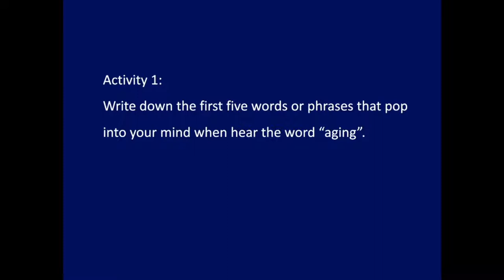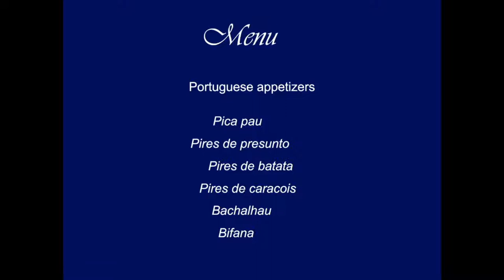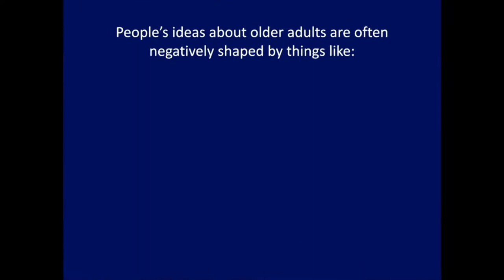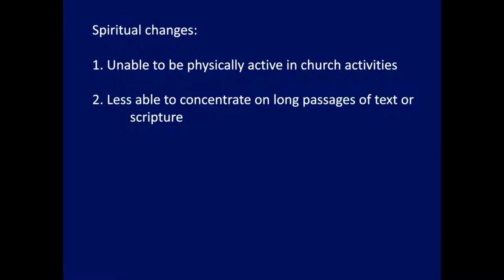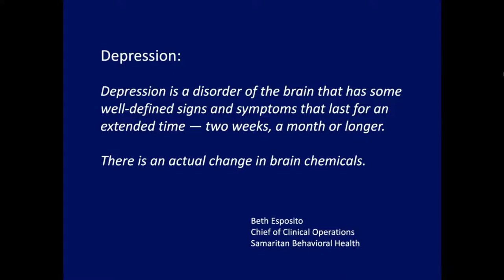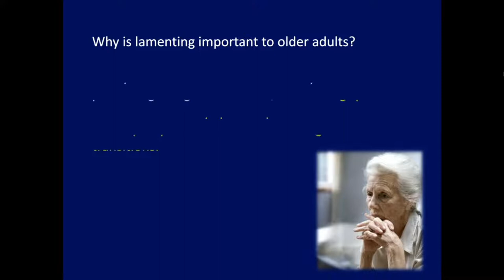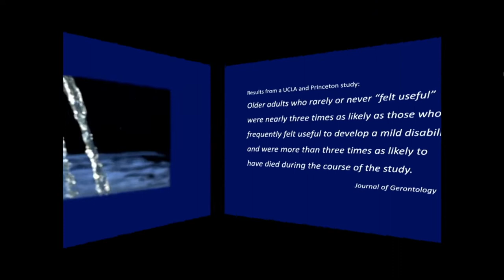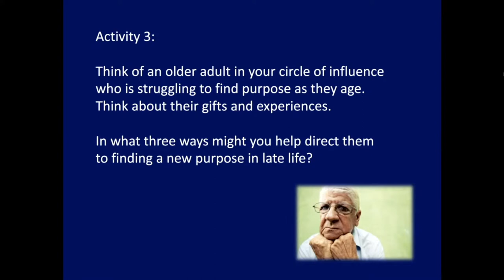SCA Session 1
FSFUMC Connexion Service November 14, 2021